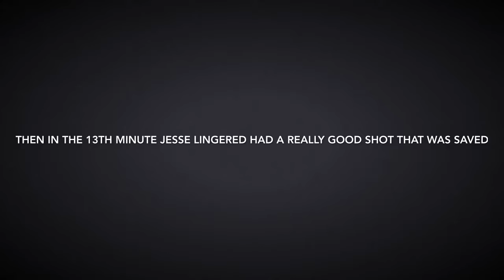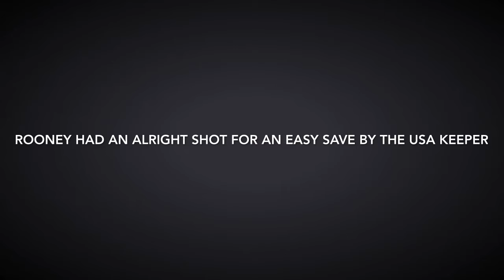ENGLAND, 3-0 Win #3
England’s 3-0 win over USA